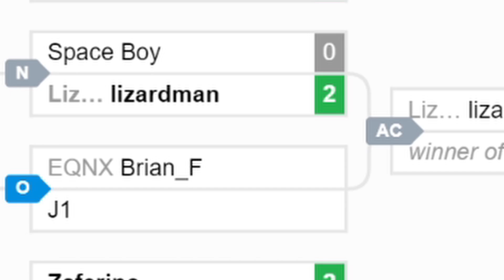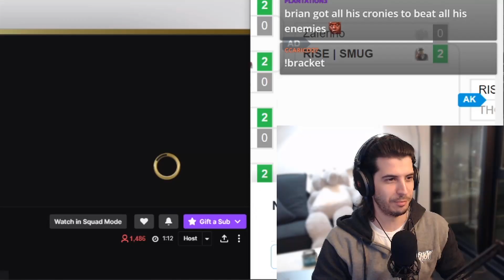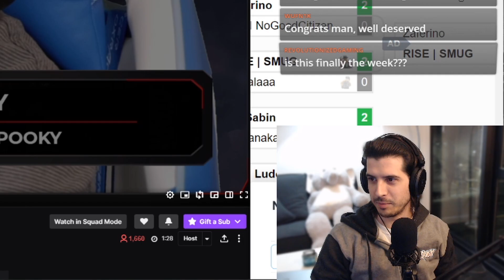SMUG awaits...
We take on the HARDEST weekly street fighter tournament, and we just have one problem... SMUG

0:00 Intro
0:10 This Nash don't know what hit em
2:16 Lizardman is the CRAZIEST RASHID
7:37 All my cronies on the job
7:57 JustAKid's Seth is too strong
11:34 Smug awaits...
16:57 A salty resolution